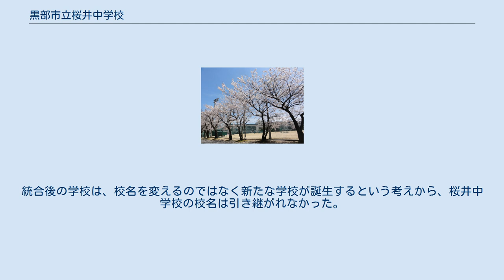黒部市立桜井中学校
富山県の公立中学校_(廃止)
黒部市立桜井中学校（くろべしりつさくらいちゅうがっこう）は、富山県黒部市にあった公立中学校。
 1947年4月に桜井町立中部中学校と桜井町立東部小学校として創立。
中部中学校の校舎はは元の青年学校校舎にあった不二越鋼材工業の愛国寮と食堂を買収するなどし、その他新築部分と合わせて1948年10月15日に完成。
講堂も1949年12月26日に完成している。
一方の東部中学校は、当初は荻生小学校を本校、若栗小学校を分校としてそれぞれ間借りしていたが、1948年8月24日に荻生寺坪地区に新校舎が完成した。
中部中、東部中共に1954年に桜井町立から黒部市立の中学校となった。
 1959年4月に黒部市立東部中学校と黒部市立中部中学校が統合して開校した。
 現在の校舎は2017年8月26日に完成。
それ以前の校舎は1960年から1961年にかけて竣工した鉄筋コンクリート4階建て、船（軍艦）をイメージしたクラスター構造の校舎を使用していた。
 2020年度に黒部市立宇奈月中学校と統合され、黒部市立明峰中学校となった。
新校舎は、桜井中学校に置かれた。
統合後の学校は、校名を変えるのではなく新たな学校が誕生するという考えから、桜井中学校の校名は引き継がれなかった。
 通学区域は以下の通りである。